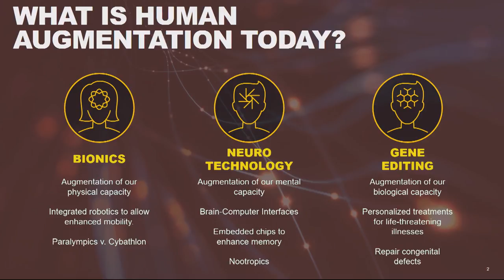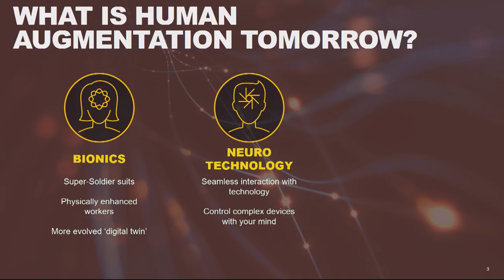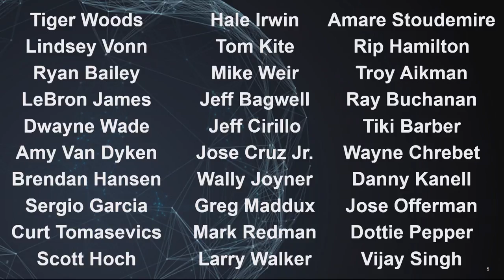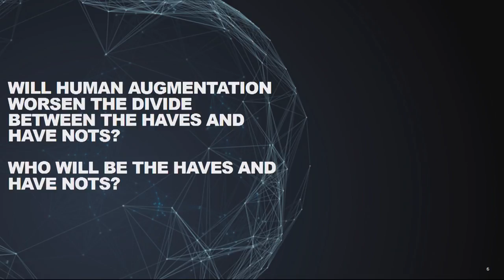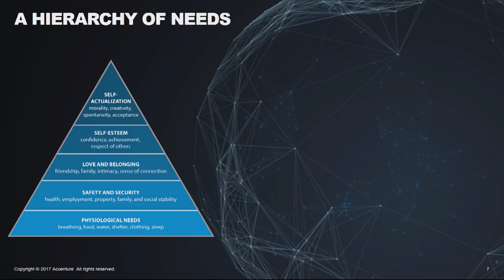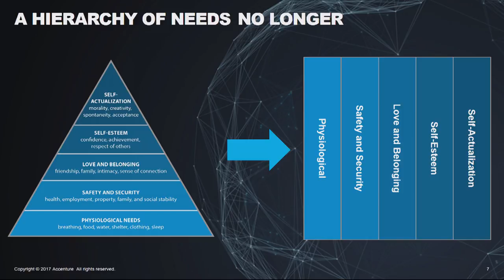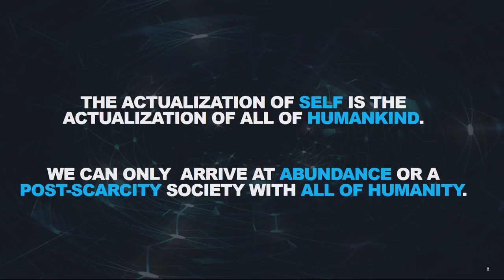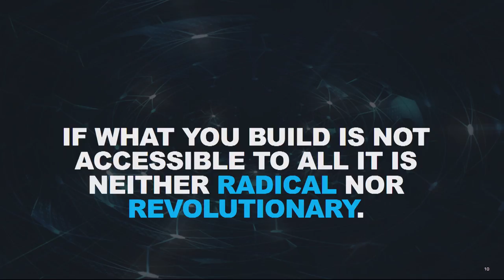Rumman Chowdhury: Augmenting Human Capabilities to New Dimensions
Audience at Slush 2017 enjoyed keynotes on augmenting human capabilities to new dimensions. Here's one from Rumman Chowdhury, Responsible AI Lead at Accenture.